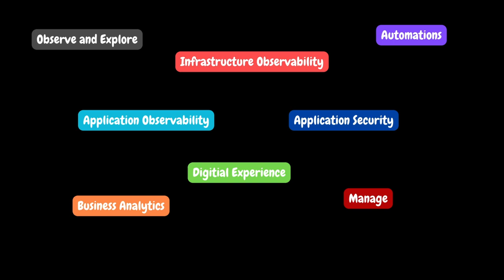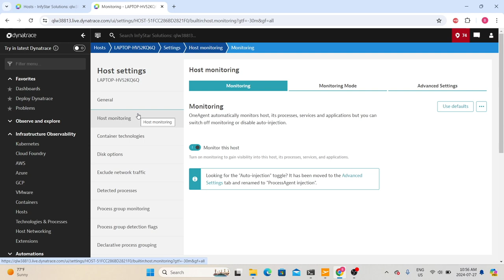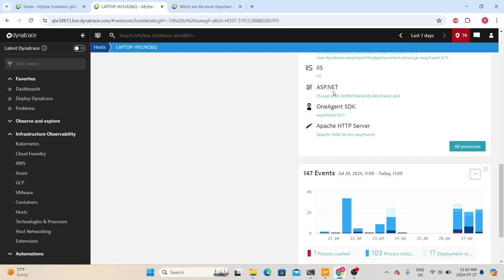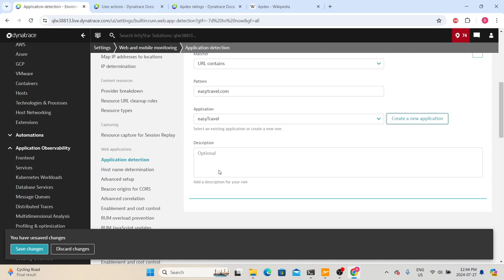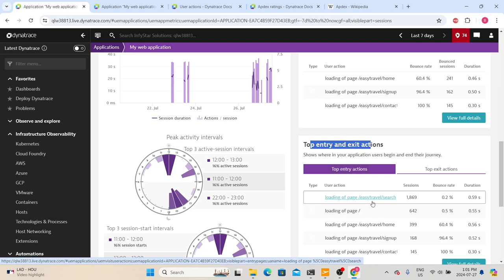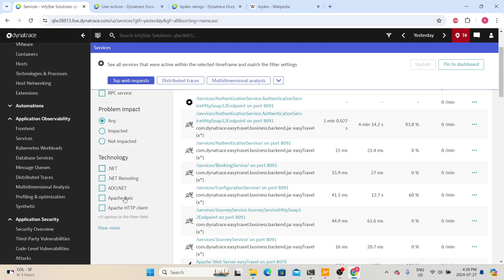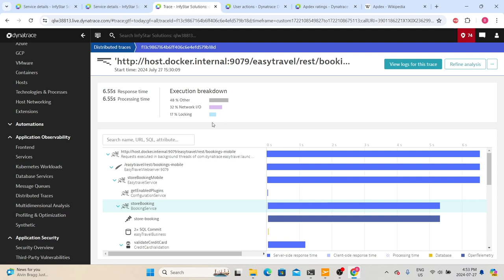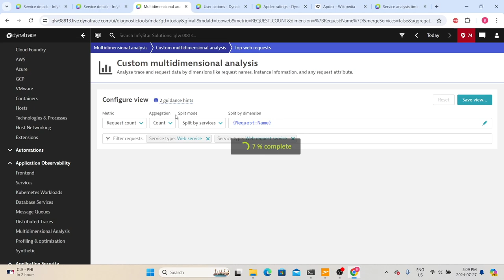Ep 60 | M Tools | Dynatrace Important Features Deep Dive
SERIES# Performance Testing Must-Have Skills
MODULE# 7
MODULE NAME# Monitoring Tools
PART# 8
🚀 Welcome to our detailed guide on Dynatrace, a revolutionary software intelligence platform designed to transform the way you manage applications and infrastructure.

Ready to take your application monitoring to the next level? In this in-depth video, we dive into the most important features of Dynatrace that can help you optimize performance, troubleshoot issues, and gain comprehensive visibility into your entire tech stack.

In this deep dive, you’ll discover:
- Infrastructure Observability
- Digital Experience
- Application Observability

Whether you're a developer, IT professional, or a performance tester, this video will provide you with valuable insights to help you better manage and optimize your applications.

🔗 Timestamps:
00:00 - Introduction
03:37 - Infrastructure Observability
29:50 - Digital Experience
50:15 - Application Observability
01:14:06 - Thank you